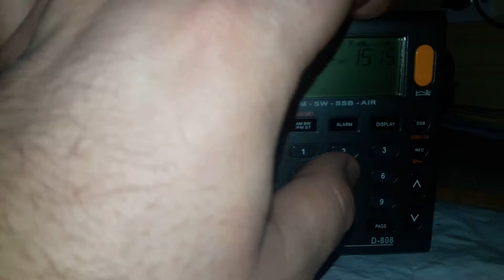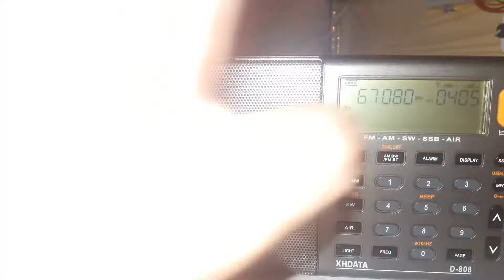XHDATA D-808 FM band TRT1 Tv 71.750 Mhz ve Habertürk Tv 67.080 Mhz